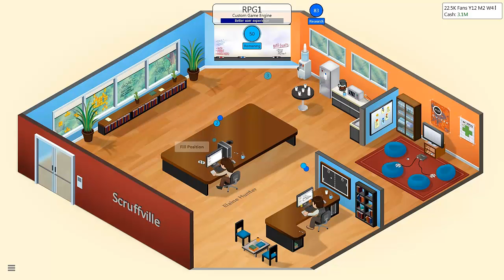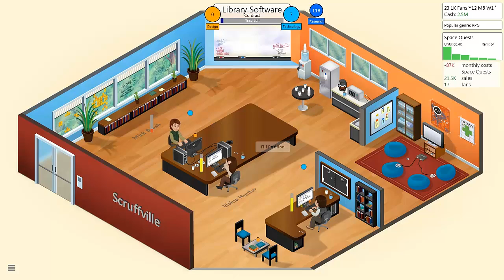Game Dev Tycoon | "Zorlda!" S2E9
MISSING VIDEOS?